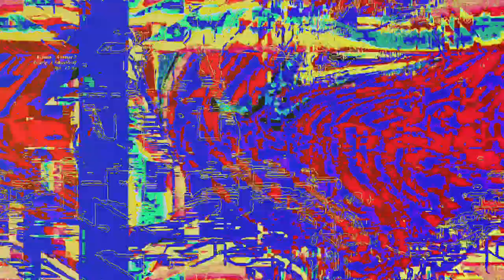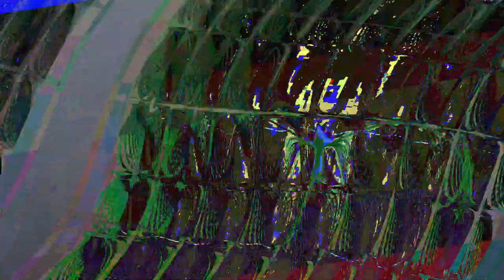[EPILEPSY WARNING] Movie 23 06 13 10h59m06s